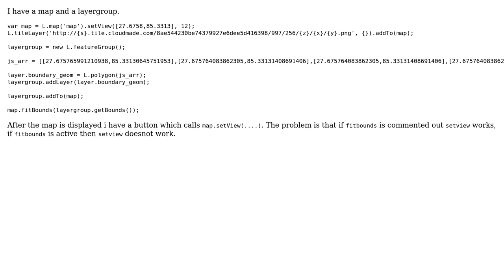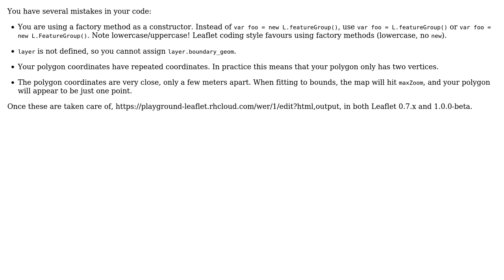GIS: Set view does not work after Fitbounds (2 Solutions!!)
GIS: Set view does not work after Fitbounds

With thanks & praise to God, and with thanks to the many people who have made this project possible! | Content (except music & images) licensed under CC BY-SA | Music | Images & others | With thanks to user underdark user neogeomat user IvanSanchez and the Stack Exchange Network Trademarks are property of their respective owners. You are responsible for your own actions.